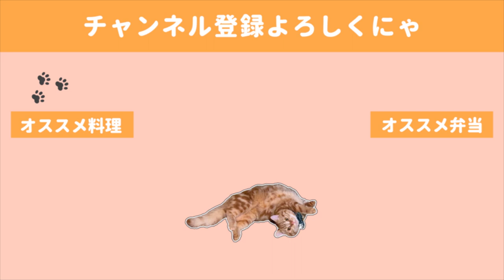【お弁当作り#65】簡単食材でお花見気分弁当／Making a Bento box lunches in japan【English subs】【bento】【猫動画】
夫は今のところ毎日会社に行っています。
今年は恒例のお花見も行けなかったので
せめて気持ちだけでもお花見気分を…ということで
今日のテーマはお花見弁当でした(#^.^#)🌸
桜の塩漬けがあるだけで一気に春らしい気分になれるのでおすすめです！
塩をぬいても塩味がきいているのであっさり桜風味の塩おにぎりが楽しめます。

🍙献立🍙
・桜おにぎり
・桜のだし巻き卵
・アスパラの照り照り肉巻き
・たこさんウインナー

献立書いて思いましたが今日野菜ちょっと少なかったです😲😲